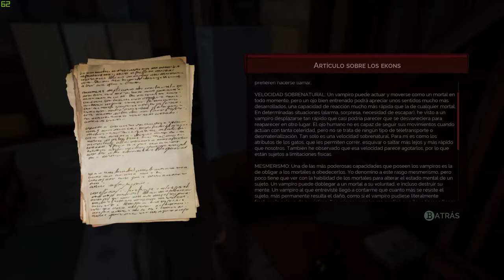Vampyr I "Hospital Pembroke" EP.3 en Español [ PC ULTRA ]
Londres, 1918. Eres el Dr. Jonathan Reid, recientemente convertido en vampiro. Como doctor, debes encontrar la cura para la gripe que diezma a la población. Como vampiro, estás condenado a alimentarte de aquellos a quienes has jurado curar.